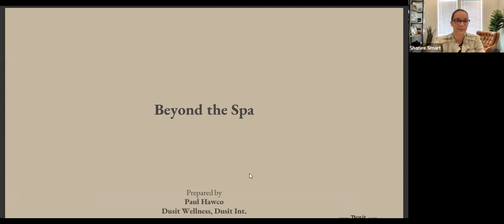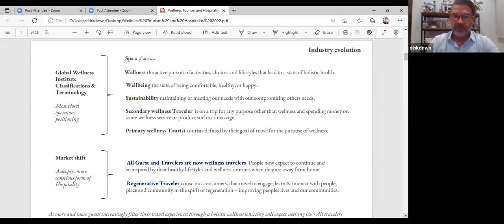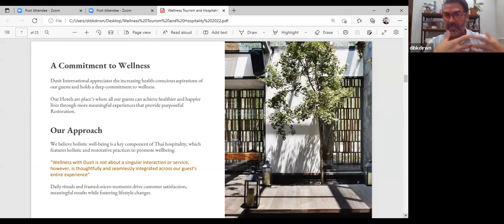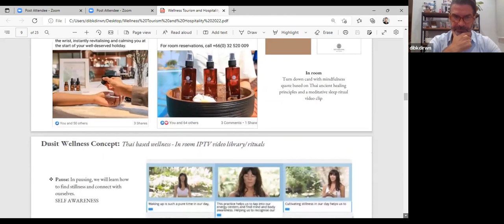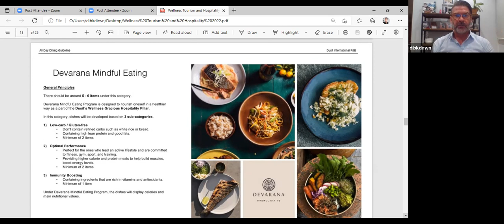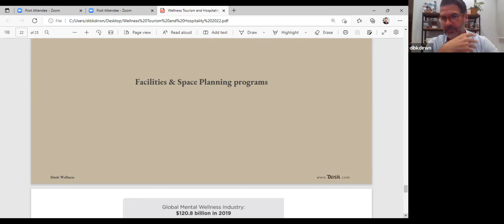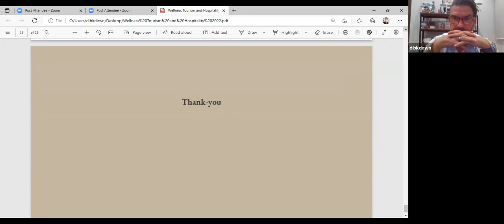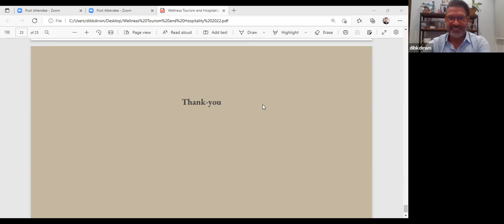Group Coaching x Wellness in Hospitality! Beyond the SPA x Paul Hawco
Wellness Tourism is now a $700billion market, which is an opportunity for hotels and operators to shift and grow from being primarily spa destinations to health & wellness hubs as a potential catalyst to build renewed interest and help to boost and kick start the tourism industry.

Join us as guest speaker, Paul Hawco, navigates this lucrative topic for us.